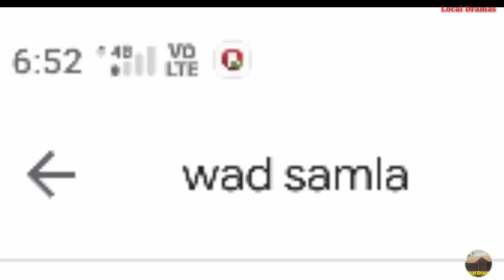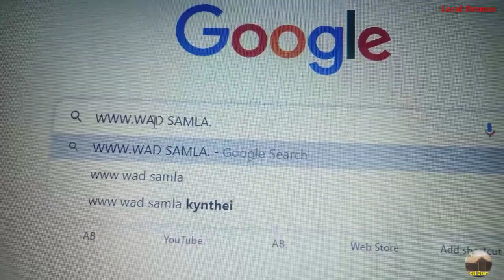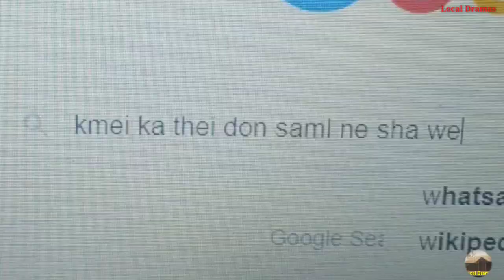Wad Samla na Social media_Funny & Comedy video from Local Dramas_if you like share like & Subscribe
Local Dramas

just for entertainment n home viewing

ngi dang bun ki jingduna wad sngew ei ei

time
0:00 intro
0:32 dail Number klumar
0:45 wad Samla na poh playstore & Google
1:04 network ne not work
1:30 samla.com
2:05 kmie Ka thei don Samla ne em  shawei
2:43 la shynniah lut ha social media

2:58

Artist
Drei Lyngdoh
Donald Lamare